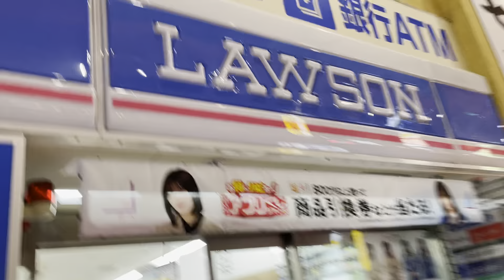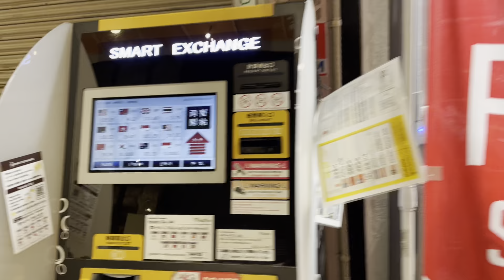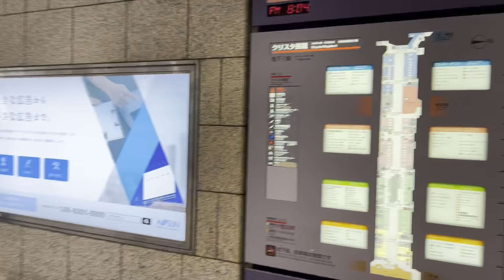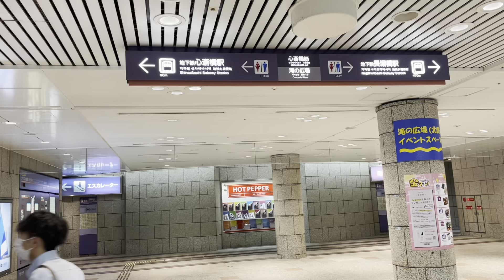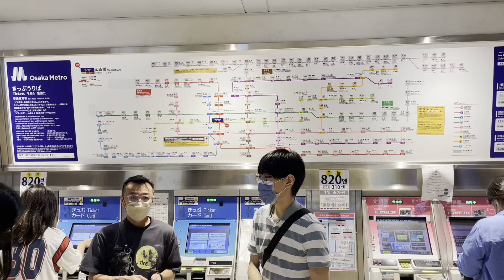Now in Osaka, the center of Japanese fashion🇯🇵